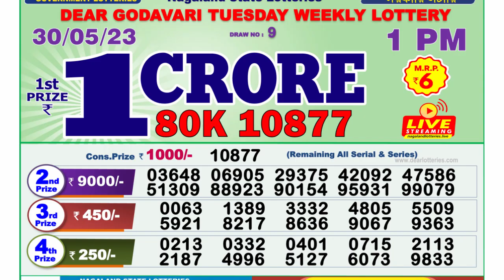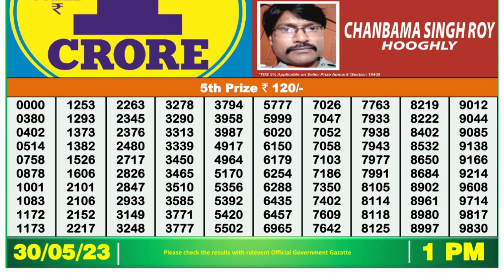🔴 Lottery Sambad Live 01:00pm 30/05/2023 Morning Nagaland State Dear Lottery Result Pdf Download